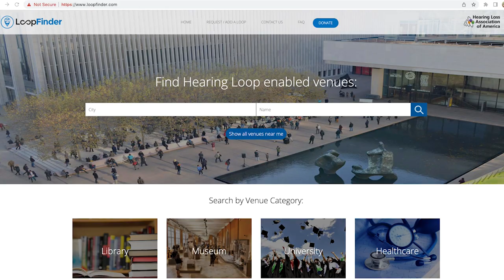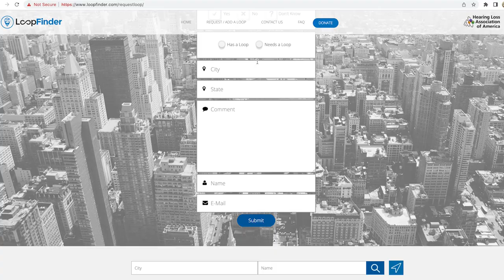Hearing Loop Demonstration: What is a Telecoil, and How to Activate the Telecoil on your Hearing Aid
A hearing loop, or audio induction loop, is an assistive listening technology for individuals with hearing loss. Hearing loops create electromagnetic signals that send audio wirelessly to telecoil-equipped hearing aids. A hearing loop consists of an induction cable, which is looped around a room, and an induction loop amplifier, which amplifies an audio signal and sends it through the cable loop. Hearing loops are often found in public spaces like churches, libraries, auditoriums, and meeting rooms.

00:00 Intro
00:30 A Brief History of the Telecoil
01:04 What is a Telecoil?
01:50 How Does a Telecoil Work?
02:28 What Does a Telecoil Sound Like?
03:00 Where Can I Find a Telecoil?
04:00 What is the Best Telecoil Setting?
05:26 Which Hearing Aids Have the Telecoil?
06:10 Telecoil Limitations